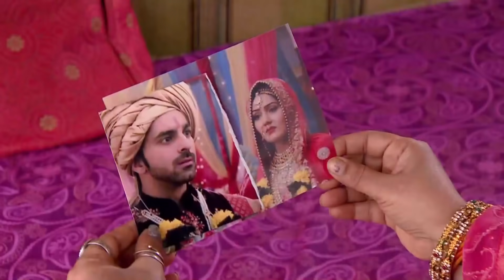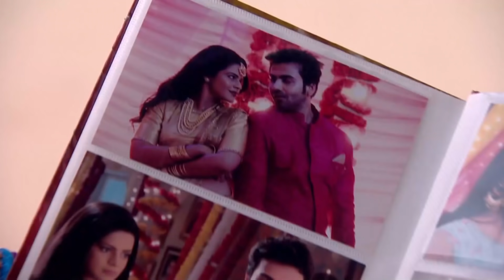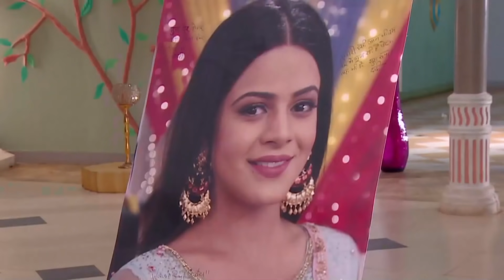Aşk Bir Rüya Hint Dizisi | 292. Bölüm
Bihan’ın Thapki’den Dhruv amacına ulaşır şüphelenmesini sağlar. Thapki Bihan’ın kendisinden uzaklaşmasını anlamlandıramaz ve gerçeğin peşine düşer. Fakat Dhruv oyunlarıyla Bihan’ın elini kolunu bağlar. Thapki ise Dhruv’u evden uzaklaştırmak için Şada ile evlilik yıl dönümünün yaklaştığını bahane ederek onlar için tatil planı yapar. Fakat Dhruv bu durumu Thapki’nin lehine kullanmayı başarır. Bihan Thapki’nin hala Dhruv’u sevdiğini düşünüp evlenmekten vaz mı geçecek?

Lakabı Thapki olan kekeme Vani Chaturvedi’nin hayatı konu alınıyor. Thapki oldukça neşeli ve zeki bir kızdır.
Kekeme oluşunun rutin hayatını etkilemesine izin vermeyen biridir Thapki.
Ama onun kekeme oluşu yüzünden onunla kimse evlenmek istemez. Bir gün bir aile onu oğulları Diwakar Mishra'ya istemeye gelir. İlk başta Diwakar boyu kısa olduğu için ve kekeme olduğu için Thapki'yi istemez. Ama ailesi yüzünden bu evliliğe razı olur. Daha sonra ise evlenmekten vazgeçer. Thapki bu duruma çok üzülür. Bu olayın üzerinden bir kaç hafta geçer Thapki Dhruv Pandey'e ait 365 adlı bir haber kanalında iş bulur. Daha sonra ailesi ile birlikte Noida'ya taşınırlar. Thapki okadar çalışkandır ki Dhruv'un güvenini kazanır. Zamanla Dhruv Thapki'ye aşık olur. Bu aşk tabiki karşılıklıdır.
Ama kaderin onlar için farklı planları var.